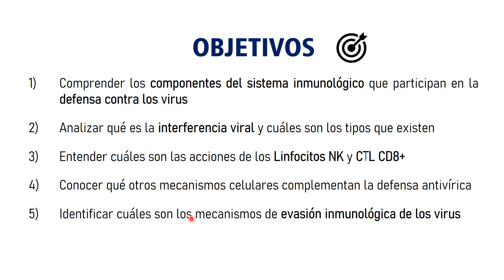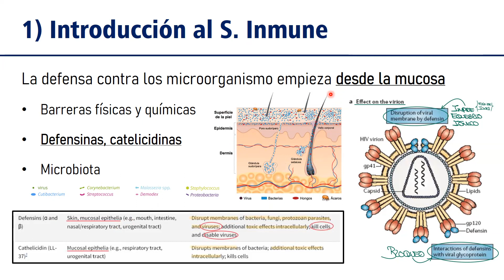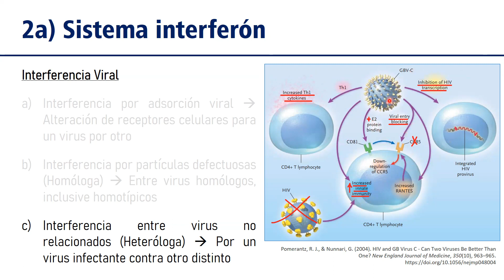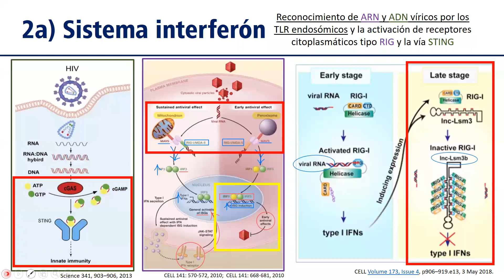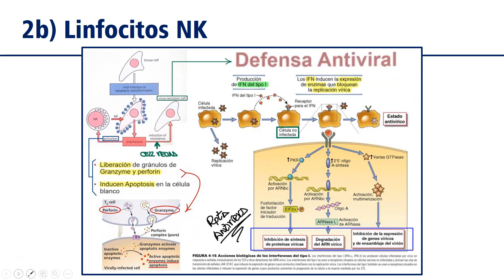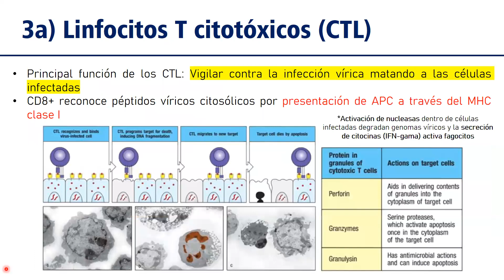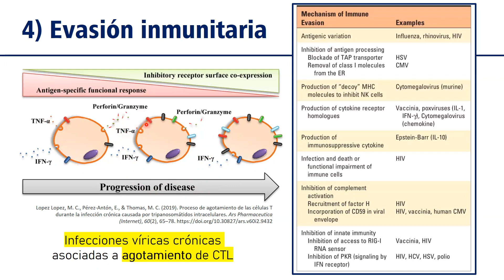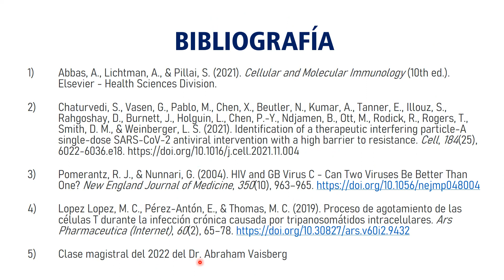Sistema inmune aplicado a virus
Video elaborado por Jairo Silva Tito, estudiante del cuarto año de la carrera de Medicina Humana de la Universidad Peruana Cayetano Heredia para la Sociedad Estudiantil de Ciencias Clínicas.